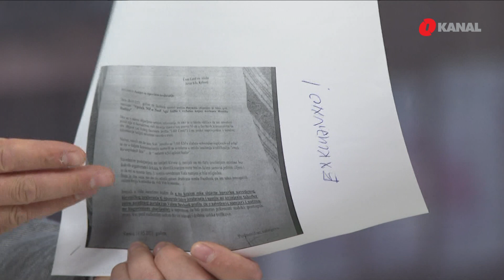Novinari sve češće mete napada u BiH